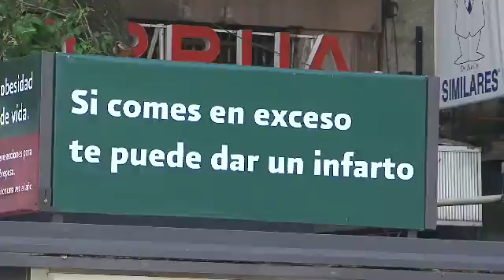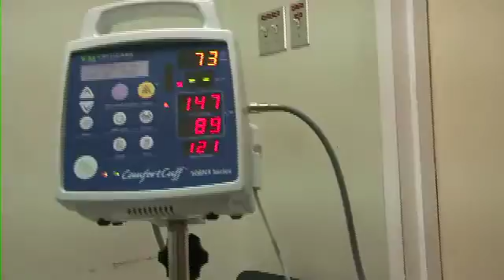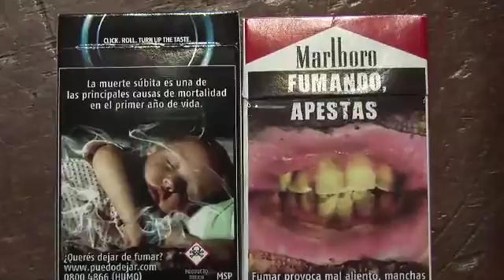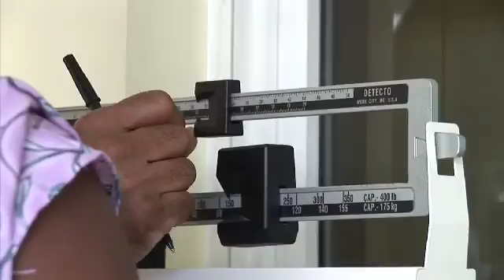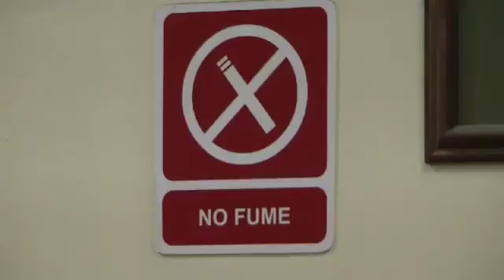Dr. James Hospedales, Prevention & Control of Chronic Diseases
Interview with Dr. James Hospedales, PAHO Senior Advisor Prevention & Control of Chronic Diseases about NCD's (non-communicable diseases) such as heart disease, stroke, cancer, diabetes and obesity and how these diseases threaten the sustainability of health services and the economy.

In September 2011, this situation will be address by the Head of States at the highest possible level during the United Nations Summit.

During this detail interview Dr. Hospedales recounts the genesis and origins of this achievement, the role of the Caribbean countries and the Pan American Health Organization.